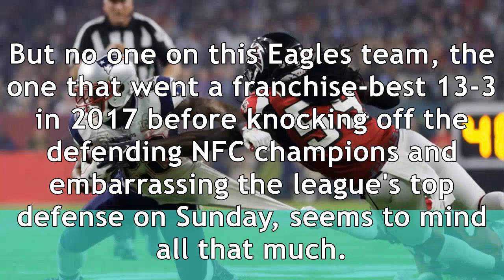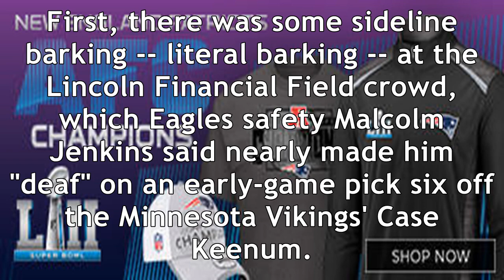Look: chris long barks at fans and breaks out the dog mask to celebrate eagles win